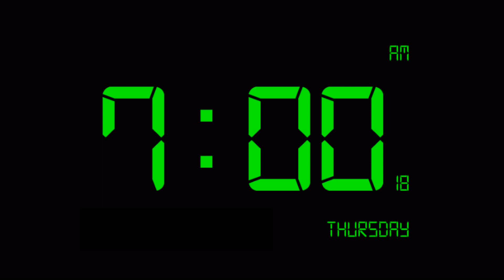Michael E - Time (1080p HD) *THE SMOOTHJAZZ LOFT*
Enjoy the great sound of Michael E !!!
This track is from his brand new album LOST IN THOUGHT.

VIDEO DISCLAIMER: Video is made for entertainment purposes only and you can download this track or the entire album on his No copyright infringement is intended in the making of this video.